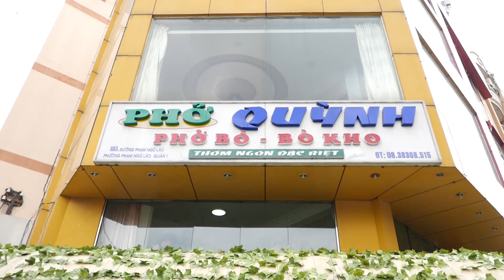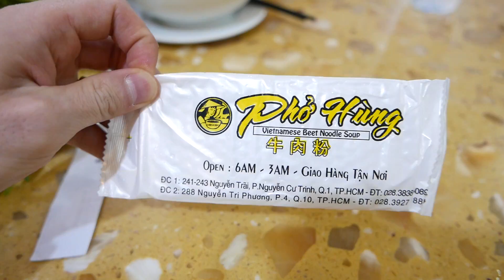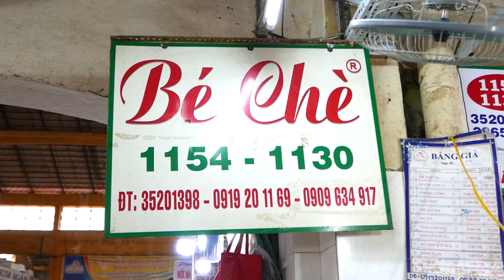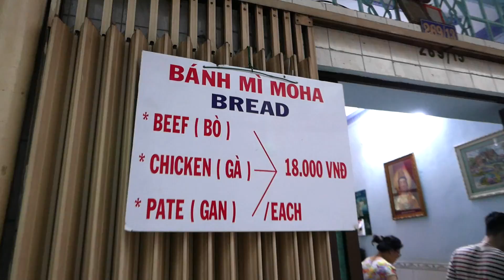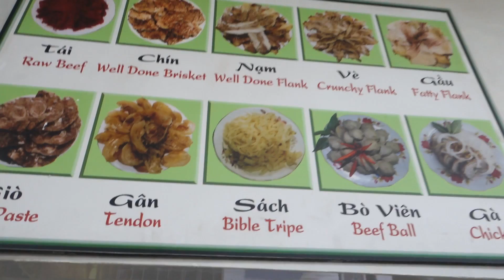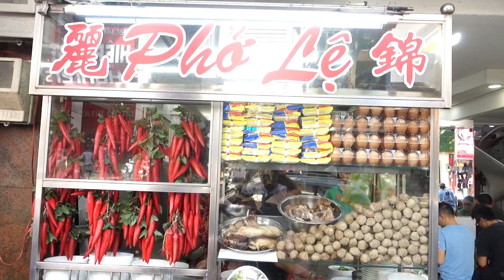Finding Pho: Ho Chi Minh City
At the beginning of 2018 I went on a trip to HCMC to try out some  of the most popular pho spots in the city.

Thanks to

Ben @first_district
Layla @lauasla
Jimmy @jimrny Youtube: EatThatJawn
Sophie